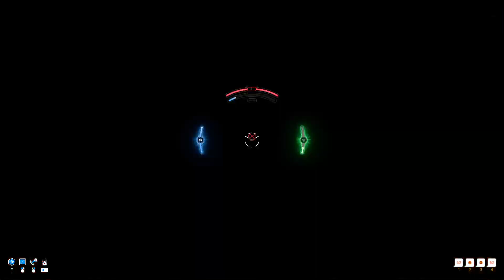BattleCore Arena | gameplay (pc videogame)